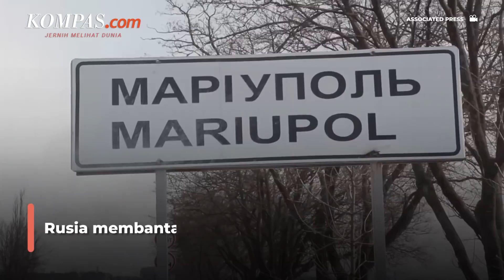Tampung Ratusan Warga Sipil, Teater Mariupol Hancur Dibom Rusia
Pasukan Rusia dilaporkan menjatuhkan bom di teater di Kota Mariupol, Ukraina pada Rabu (16/3/2022).

Petugas penyelamatan pun mencari korban selamat di reruntuhan teater tersebut pada Kamis (17/3/2022).

Diketahui, ratusan warga sipil berlindung di teater tersebut usai rumah mereka hancur akibat serangan Rusia.

Dilansir dari AP, lebih dari sehari setelah serangan udara, belum ada laporan kematian. Adapun, militer Rusia membantah menargetkan warga sipil.

Penulis: Danur Lambang Pristiandaru
Penulis Naskah: Alexandra Birgitta Anandaputri
Narator: Alexandra Birgitta Anandaputri
Video Editor: Alexandra Birgitta Anandaputri
Produser: Adil Pradipta